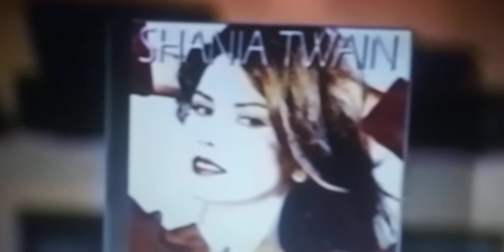Shania twain 💎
TV show good morning America 1998 don't be stuped album